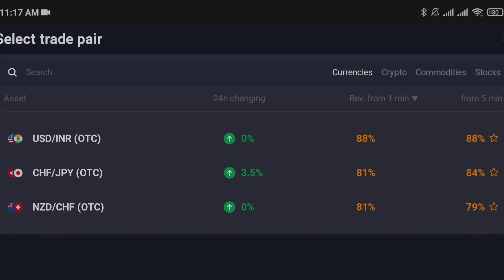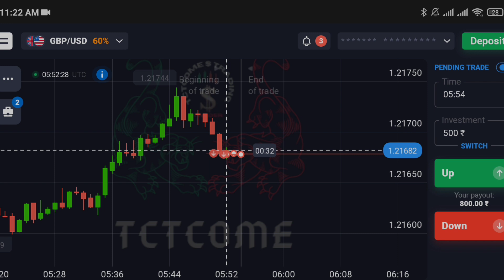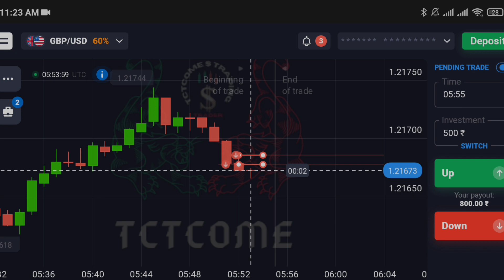Quotex candle Psychology | candlestick psychology patterns | quotex bug.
Join Binomo user

Join Quotex user.

Quotex

Binomo

Pocket Options

Iq option

Olymp trade

quotex strategy

quotex,quotex otc strategy

quotex trading

quotex live account strategy

quotex.io strategy

quotex strategy

quotex breakout strategy

Trading legend

Technical legend

quotex 100% strategy

quotex.io strategy